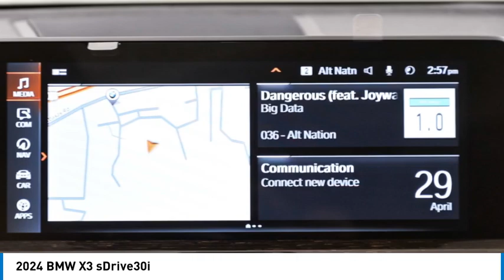2024 BMW X3 RN278419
2024 BMW X3 sDrive30i

24500 Calabasas Rd.

You'll love this 2024 BMW X3. This is a sport utility you'll want to take home. Call and get in touch with Bob Smith BMW directly, and be the first to open the sport utility door today!